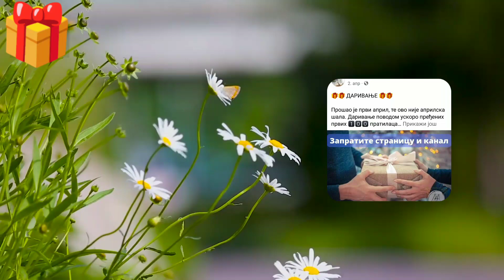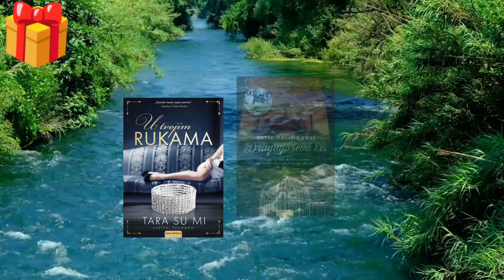Даривање 🎁🎉🍀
Причам ти причу.
Већ шест месеци се дружимо, па је редно да направим даривање.
Даривање је само за територију Србије.
Немам спонзора, књиге су моје, углавном нове или као нове.

Ако већ нисте, запратите ме и на фејсбуку, па можете за даривање учествовати и преко канала и преко странице. На страници постоји једно стално даривање (објава је закачена на врху странице) у коме можете учествовати такође, ако већ не учествујете.